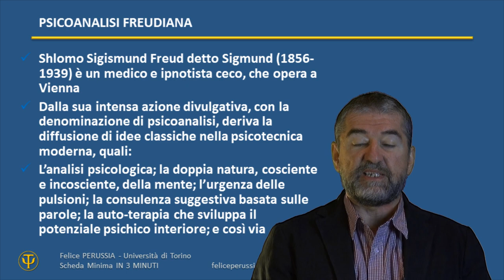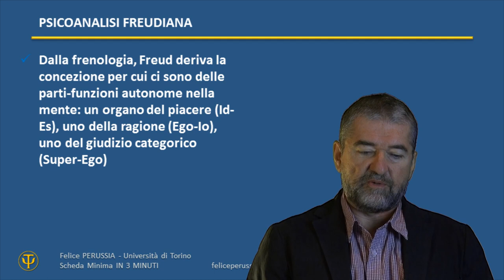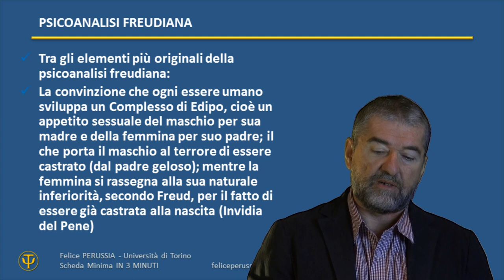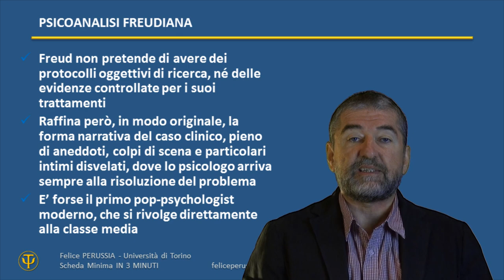PSICOANALISI freudiana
Scheda Minima in 3 minuti. Un abstract scientifico. Lo spunto da cui partire per cominciare a capire di più. Felice Perussia (Università di Torino) descrive uno per uno nel dettaglio, in un tutorial rapido, denso e completo, molti dei temi principali che definiscono la psicologia così come la psicotecnica. Il tema di oggi è: PSICOANALISI freudiana.
Le slide cui fanno riferimento le mie schede si trovano openaccess su slideshare

CdP - CORSO di PSICOLOGIA - Per non perdere tutte le altre lezioni e talk rilasciate nell’ambito del Corso di Psicologia